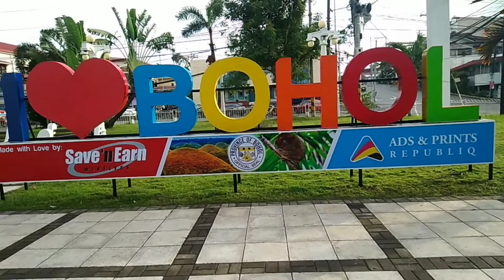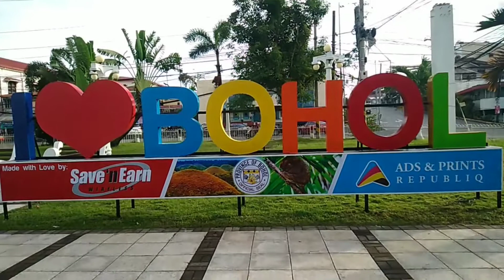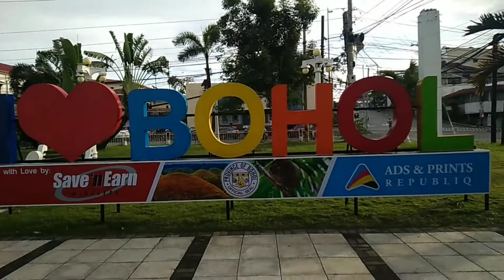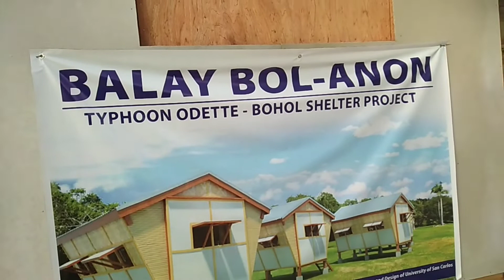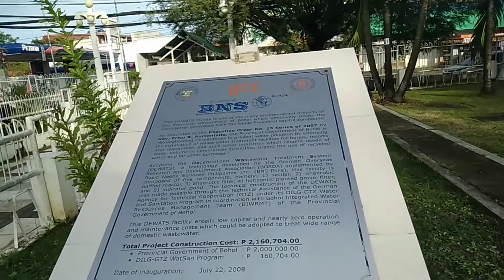TAGBILARAN CITY BOHOL PLAZA || PAMILYANG LAAGAN CHANNEL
Thanks
God bless